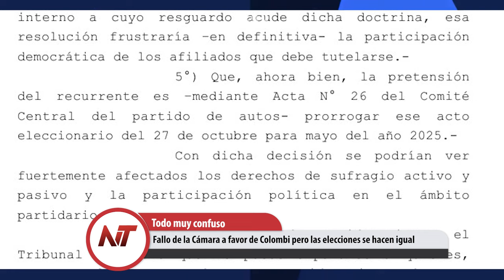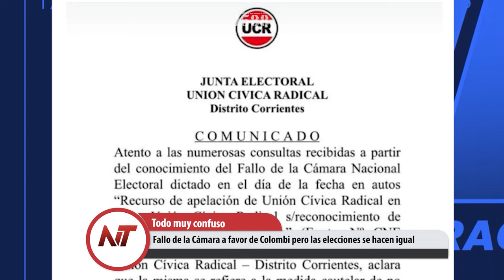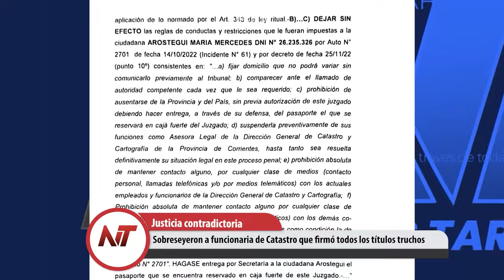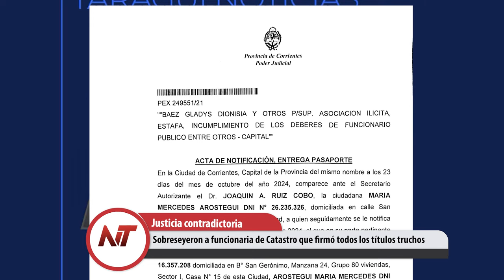NT: Fallo de la Cámara a favor de Colombi pero las elecciones se hacen igual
- A librería ubicada a 100 metros de la comisaría y le robaron 11 veces
- Fallo de la Cámara a favor de Colombi pero las elecciones se hacen igual
- Sobreseyeron a funcionaria de Catastro que firmó todos los títulos truchos
- La Ruta Provincial 94 está hecha percha por los camiones con sobrepeso